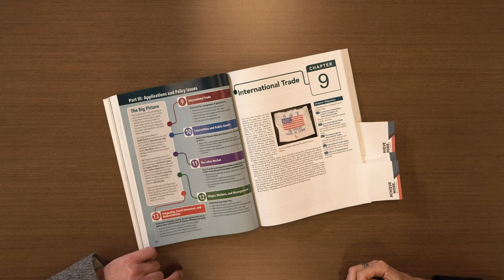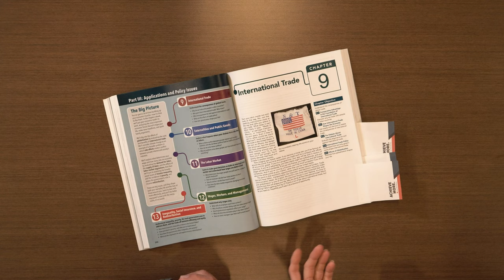Betsey Stevenson and Justin Wolfers on Applications and Policy Issues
Betsey Stevenson and Justin Wolfers discuss how to apply an economic lens to international trade, externalities and public goods, the labor market, and inequality, social insurance, and redistribution.